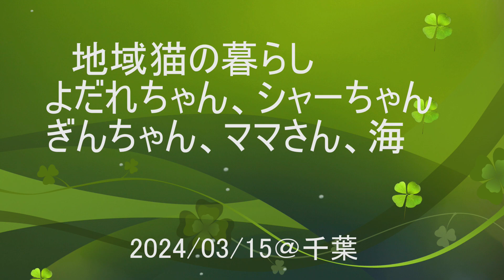地域猫の暮らし2024/03/15 よだれ,シャー,ぎん,ママ,海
お昼寝のよだれちゃん
お出迎えのシャーちゃん
おとーさんからごはんのぎんちゃん
待っていたママさん
東京湾の夕暮れ